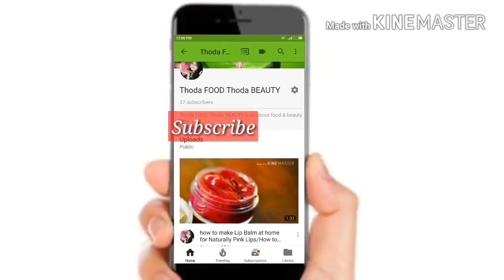Bharwa Mirch Recipe Besan Ki Masala Mirchi Recipe